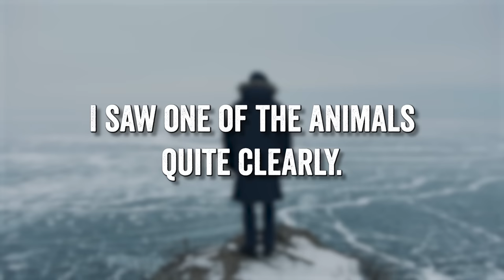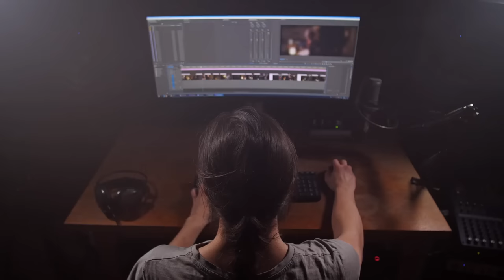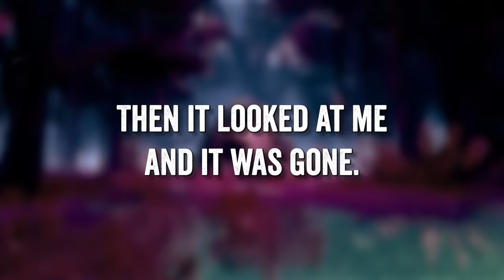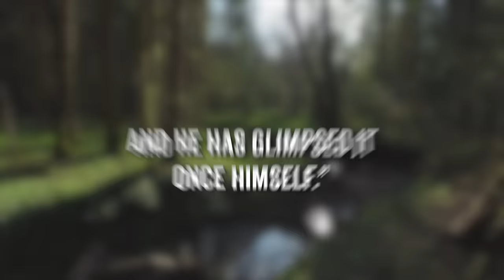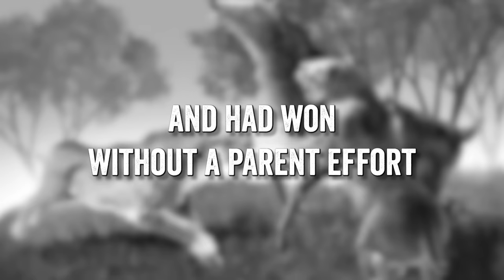Russia's Greatest Kept Secret?